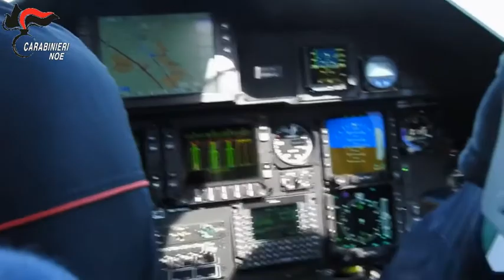Arrestate due persone per inquinam ambientale indagini sulle cause dell'inquinamento del fiume Sarno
I Carabinieri del NOE, con l'ausilio dei tecnici dell'ARPAC, hanno verificato che i reflui della produzione, contenenti le sostanze sopra indicate, venivano immessi nel canale Bottaro senza subire alcun trattamento depurativo ed in assenza del prescritto titolo autorizzativo.